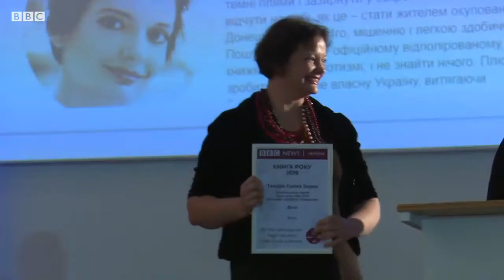Доця Роман Тамари Горіха Зерня Про війну Про Донбас Про жінку Про життя